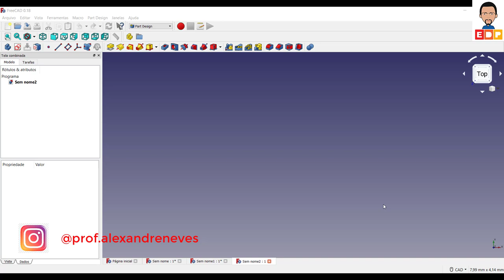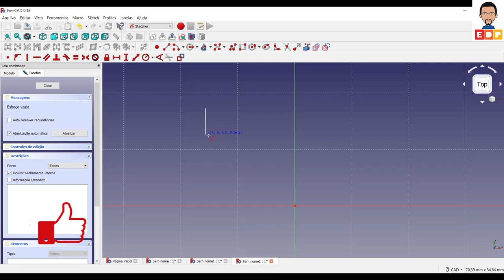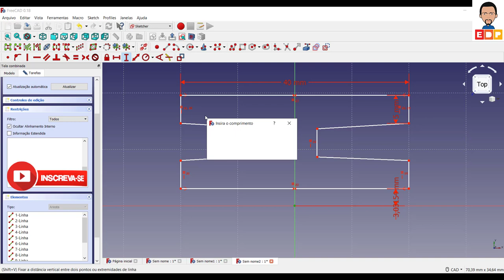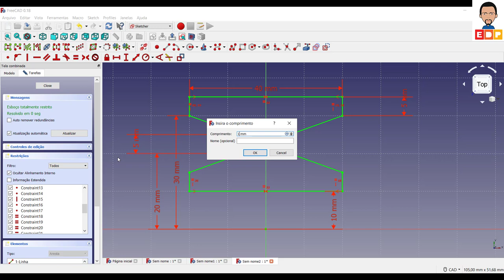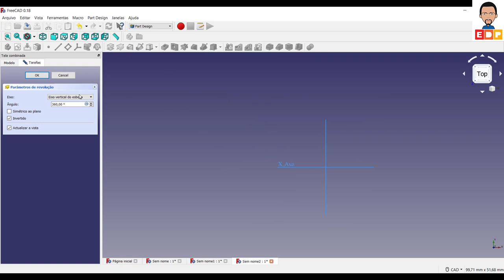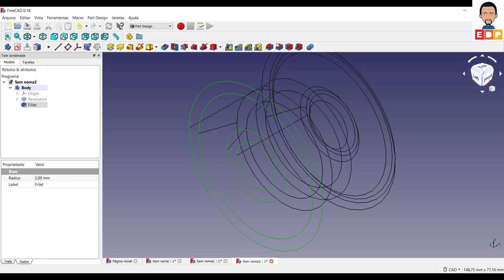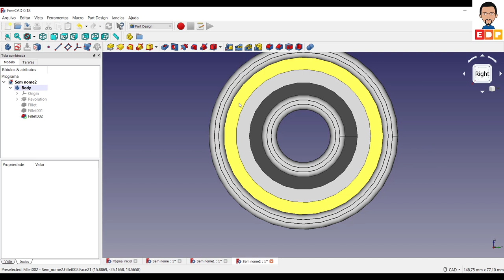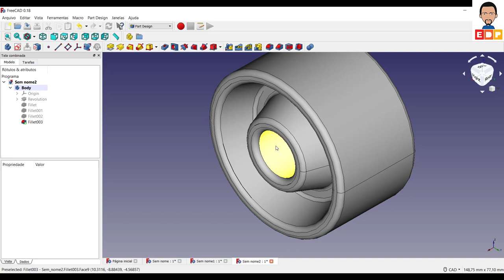TUTORIAL FREECAD 3D PORTUGUÊS MODELAGEM DE UMA RODA PARA IMPRESSÃO 3D NO FREECAD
TUTORIAL FREECAD 3D PORTUGUÊS MODELAGEM DE UMA RODA PARA IMPRESSÃO 3D NO FREECAD. MODELAGEM DE UMA RODA PARA IMPRESSÃO 3D NO FREECAD 3D.